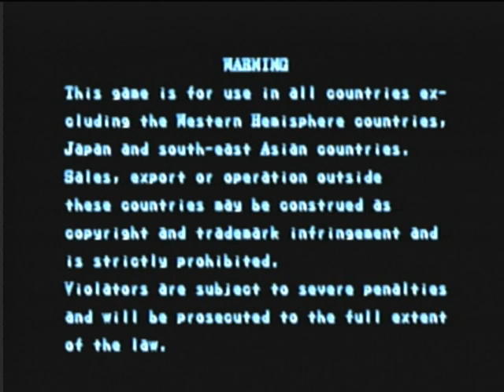WiiU - Wiiu Noticias - Retroarch - Marvel Super Heroes